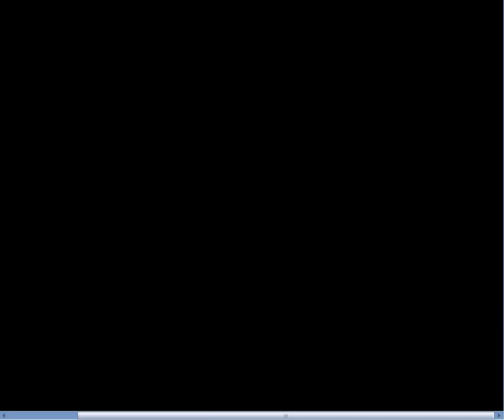ΑΣΚΗΣΕΙΣ HAND OFF (Τεχνική του Hand off.(επεξήγηση τεχνικής του hand off Center - Guard)